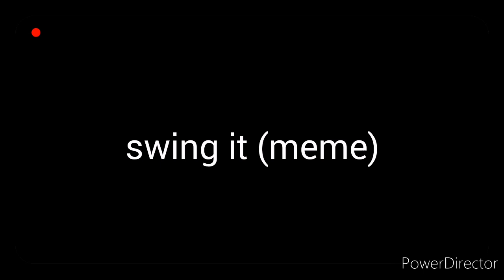Swing it (meme)